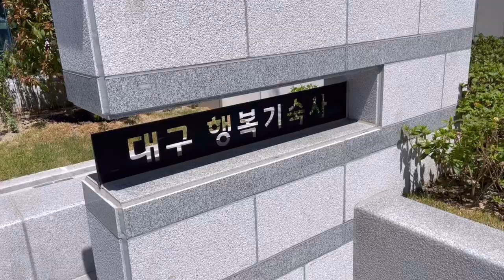[청년마음돌봄사업] 행복그래 상담소 찾아오는 길 !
행: 행여나 내가
복: 복오 싶은데
그: 그저 헤맬까봐 마중 나왔어,,,넌 내 미
래: 래니까